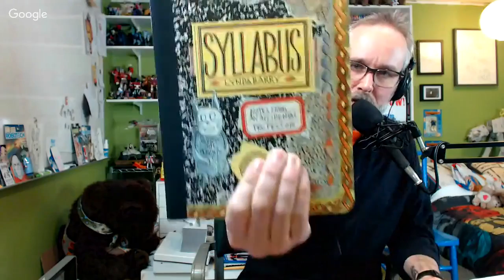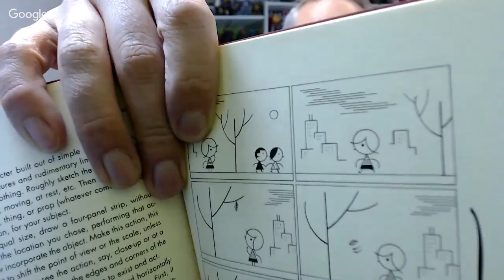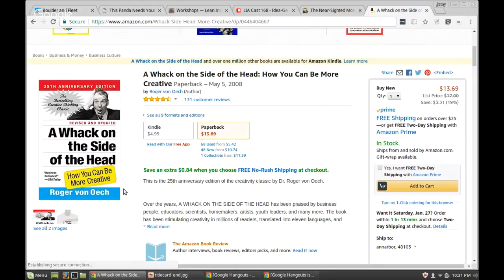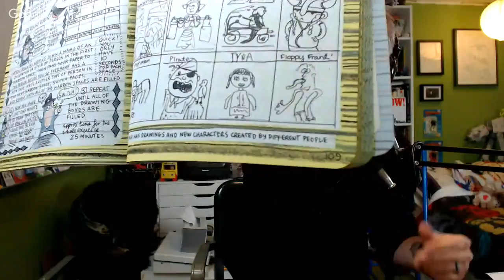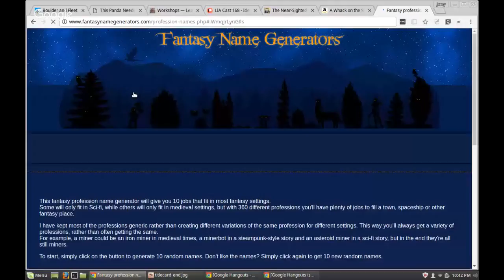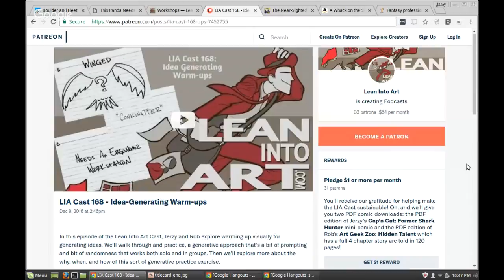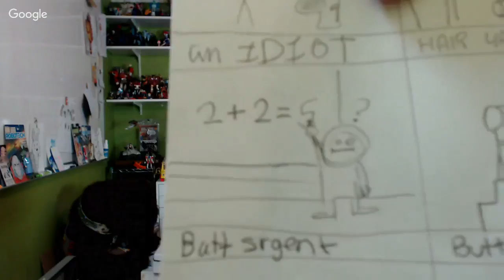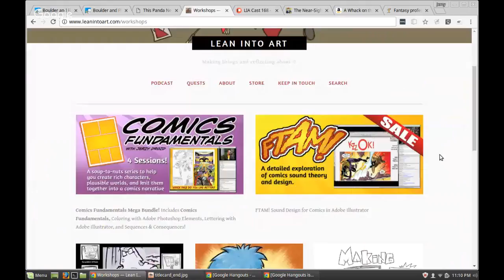LIA Cast 221 - Warm Ups and Cool Downs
Our art endeavors are sometimes executed within narrow bandwidth constraints. Fitting in warm up and cool down exercises can be challenging--but what benefits can we look forward to by including them? If “selling your sawdust” is an important aspect of making art, why include warm up and cool down exercises that don’t leave you with anything worth sharing?

Join Jerzy and Rob for a discussion on some exercises that mentally prepare us for engaging with the work more thoughtfully.